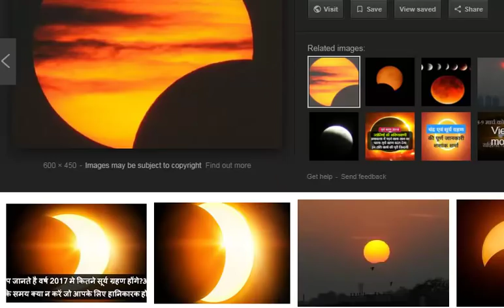पूरे 100 साल बाद आया ऐसा सूर्य ग्रहण SURYA GRAHAN 2018 JULY date and time india usa live in tamil hi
Surya  grahan,
surya grahan 2018,
surya grahan 2018 dates and time,
surya grahan july,
surya grahan june,
date,
and,
time,
amavasya,
amavasya 2018,
surya grahan 2018 timings,
timings,
surya grahan 2018 live,
surya grahan 2018 india,
surya grahan 2018 in tamil,
surya grahan 2018 telugu,
surya grahan 2018 kannada,
surya grahan 2018 july,
surya grahan 2018 usa,
india timing,
usa timing,
pregnant,
pregnant ladies,
woman,lady,
सूर्य,

SURYA GRAHAN (SOLAR ECLIPSE) 2018 सूर्य ग्रहण 2018 के लिए APP

CHANDRA GRAHAN (LUNAR ECLIPSE) 2018 चन्द्रग्रहण 2018 के लिए APP
(समय की पूरी-पूरी जानकारी इस एप्प में है)

AMAVASYA 2018 timings app अमावस्या 2018 समय के लिए APP

PURNIMA 2018 (FULL MOON DAY)पूर्णिमा 2018 के लिए APP

surya grahan app for all information
सूर्य ग्रहण का एप्प (पूरी जानकारी के लिए)-- जरूर डाउनलोड करें

surya grahan 2018 dates and time in india usa सूर्य ग्रहण 2018 जानकारी telugu timings pregnant tips

surya grahan,
surya grahan 2018,
surya grahan july,
surya grahan june,
date,
and,
time,
timings,
india timing,
usa timing,
pregnant,
pregnant ladies,
woman,
सूर्य,
सूर्य ग्रहण,